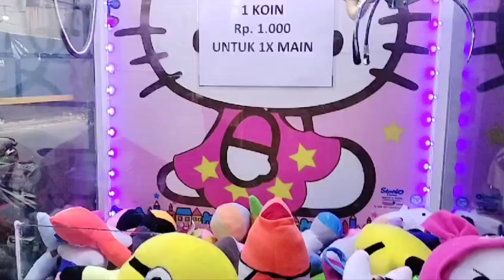MAIN CAPIT BONEKA ADA BONEKA KEMBAR DUA INI GUYS